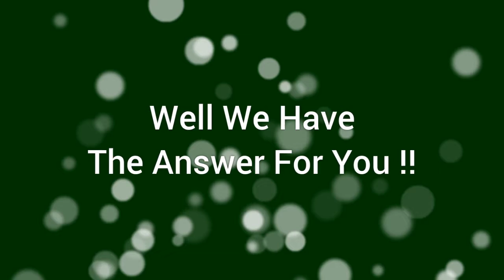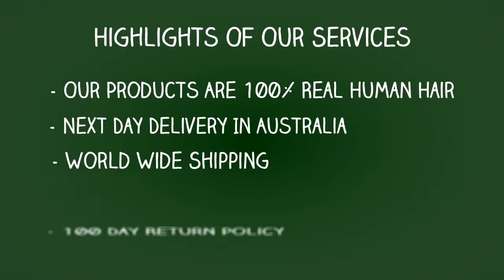A Good Look At The Advantages Of Getting Ponytail Extensions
Are you looking to get your hands on some of the best ponytail hair extensions on the market but unsure as to whether it is the right hair and beauty accessory for you? Check out this neat video to learn about the benefits of using this particular type of hair extension. More importantly, learn a thing or two about how to make good use of ponytail hair extensions. Only then can you expect to make the most out of what ponytail extensions have to offer.
Human Hair Extensions Online
19 675/673 Pittwater Rd,
Dee Why NSW 2099,
Australia